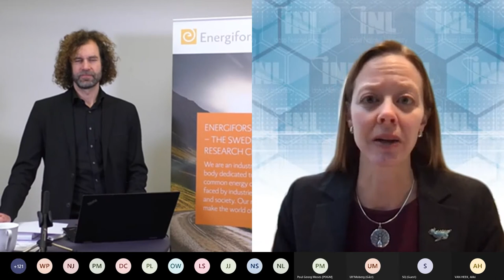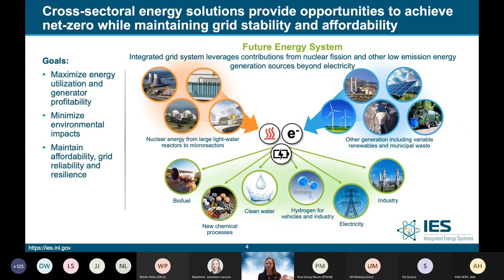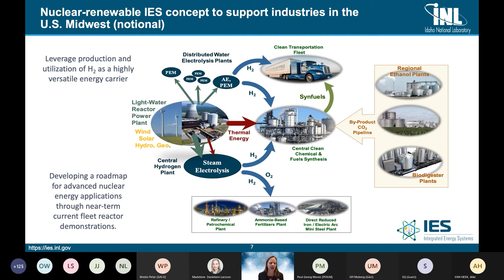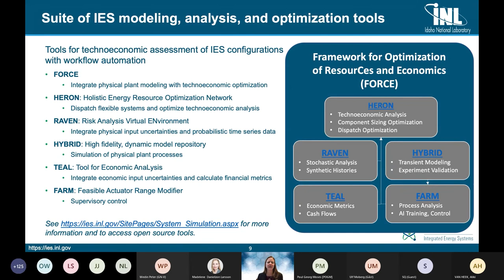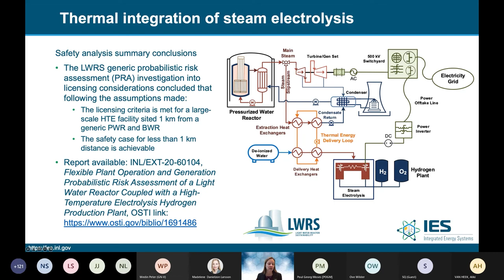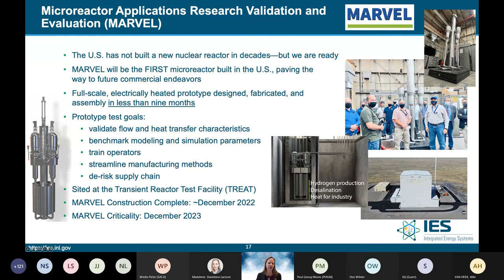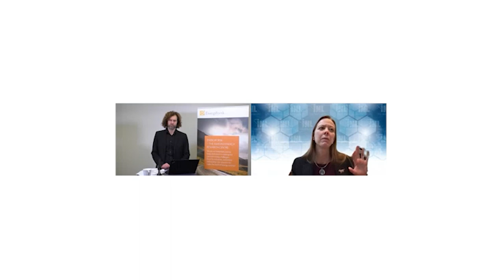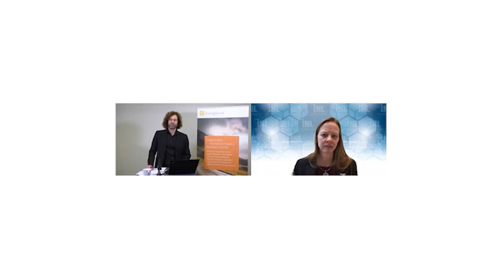Advanced Reactor Integration and Applications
Dr. Shannon Bragg-Sitton, Director, Integrated Energy & Storage Systems Division, INL